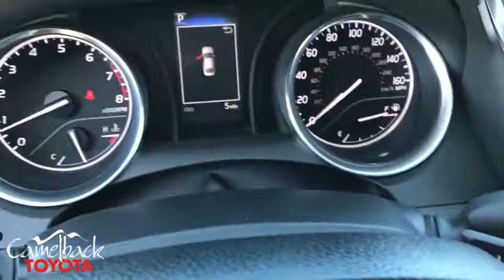2020 Toyota Camry Phoenix, Peoria, Scottsdale, Glendale, Avondale, AZ 46376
Midnight Black Metallic New 2020 Toyota Camry available in Phoenix, Arizona at Camelback Toyota. Servicing the Peoria, Scottsdale, Glendale, Avondale, AZ area.

Camelback Toyota
1550 E Camelback Rd

2020 Toyota Camry SE Midnight Black Ea20/Black. 28/39 City/Highway MPGbrbrbr Excellent Selection of NEW and USED vehicles, Financing Options, Serving the great Phoenix Area.